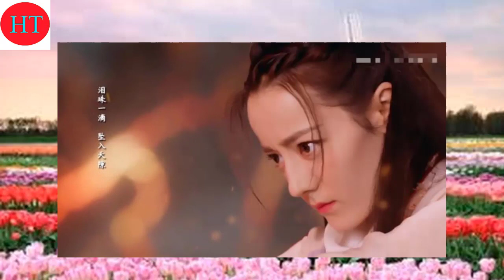同是新疆美人，把迪丽热巴和古力娜扎放到一起对比，差别就出来了 NEWS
欢迎来到 HTNet News 新闻频道
在这里与您分享有趣的视频
同是新疆美人，把迪丽热巴和古力娜扎放到一起对比，差别就出来了

由迪丽热巴、任嘉伦领衔主演的古装剧《恰似故人归》临近完结，纪云禾（迪丽热巴饰）与长意（任嘉伦饰）大婚的情节让观众们无比激动纷纷表示要随份子，毕竟是从上部《与君初相识》就开始磕“云意夫妇”的糖，虽然中途也有非常虐的情节但两人也终于修成正果。

迪丽热巴也凭借这部剧让观众看到了她演技的成长，在观众眼中她就是纪云禾本人，最让人惊艳的当属“甜妹”阿纪到“御姐”纪云禾的转换，一个眼神就将找回记忆的纪云禾演绎的淋漓尽致。

迪丽热巴，1992年6月3日出生于新疆的乌鲁木齐，迪丽热巴从小就对艺术类感兴趣，学过钢琴、舞蹈、小提琴等，成功被上海戏剧学院表演系录取，因海选古装片《王的盛宴》中的角色“虞姬“而进入大众视野，后又主演红色革命剧《阿娜尔罕》。

签约嘉行传媒一签就是十五年，对于一个女演员来说这是把自己最美好的年华都赌给了公司，虽然有粉丝不满，认为嘉行压榨迪丽热巴，但迪丽热巴本人却多次都在荧幕前表现了与老板杨幂的亲密。

背靠嘉行传媒，与老板杨幂关系密切，而杨幂的挑剧本能力又是出了名的好，自身外貌条件优秀，还肯努力，哪怕在《克拉恋人》中饰演高雯火起来依然不骄不躁，全身心的投入到了演戏中，那不断增长的演技更是迪丽热巴努力的证明，除了偶尔几部剧有着绑CP炒作提高热度的嫌疑外，更是没有任何的负面新闻，这样的迪丽热巴又怎么能不火呢？

她或许没有类似“谋女郎、星女郎”之类的名头，但她却遇到了伯乐一般的老板杨幂，两人都是属于专心搞事业的类型，也正因为这样两人的关系才亲密的吧。

运动
旅游
电影
投掷